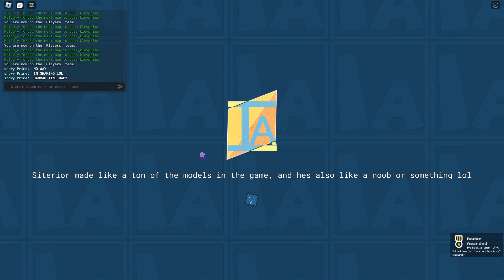♥ ~ klevprime prefect run (item asylum) ~ ♥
one could say i NAILED it